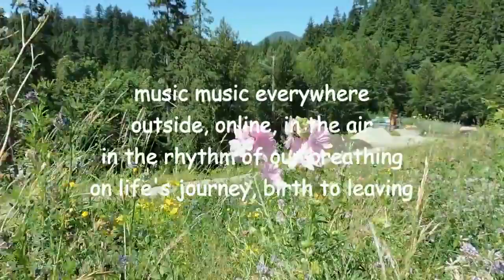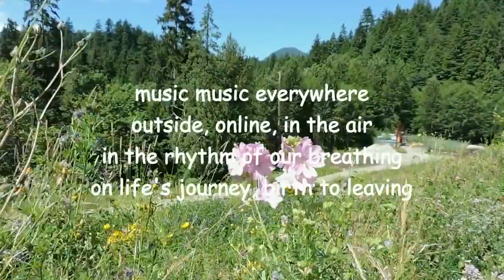music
Updated version of 2011 poem by Lawrence Hearn, modern master of mystic verse, at BCPOETRY.CA